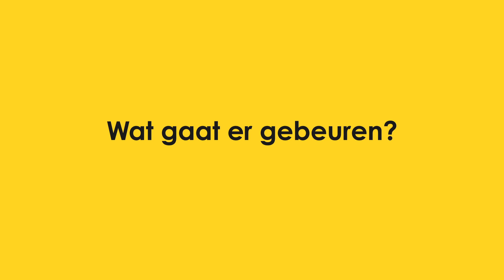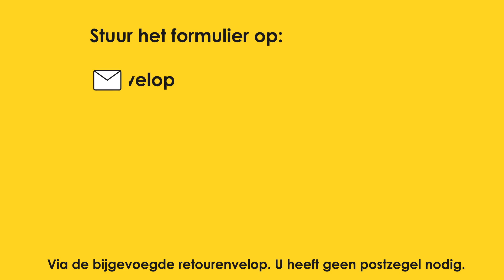Lens - Waarom kiezen voor zonnepanelen (ondertiteling)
Creative Beards maakte een animatie over zonnepanelen voor Lens